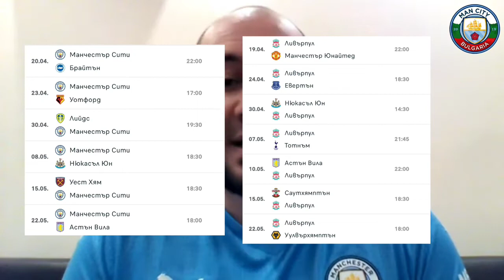СитиКаст еп. 74 (Атлетико Мадрид : Ман Сити, 1/4 финал за ШЛ)